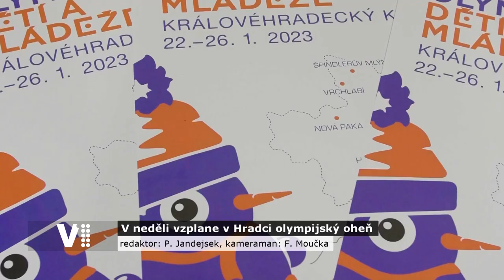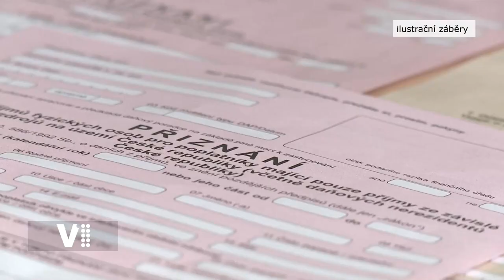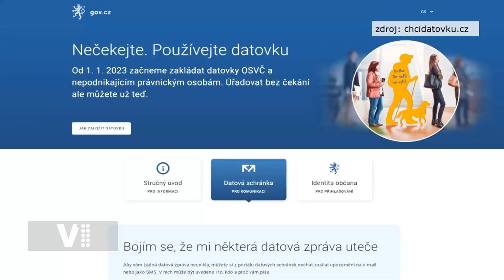Expres Hradec Králové 2/2023